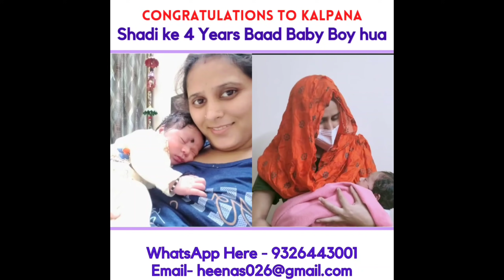3 Days Pregnancy Challenge l 7 साल बाद Baby Boy हुआ l Doctor भी हुए हैरान.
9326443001 ( WhatsApp for Appointment Booking Only).

❤️Follow Me-

TOPIC COVER

Ovulation symptoms
Ovulation symptoms in hindi
Ovulation test
Mulethi Benefits in Hindi
licorice benefits in Hindi
how to use mulethi to get pregnant